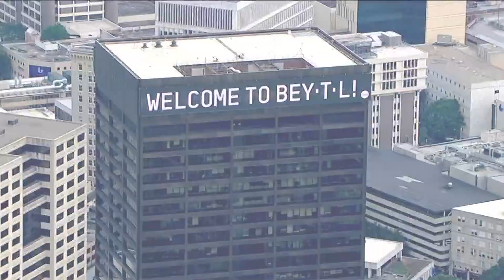Beyoncé due for final Atlanta Renaissance Tour show tonight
Beyoncé gave Atlanta high marks for the crowd's "Everybody on Mute" performance.